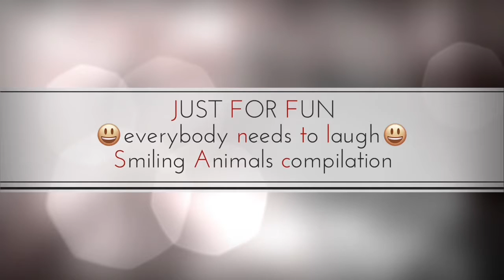SMILE 😍😍😍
Lachen maakt gezond ! Leuke lachende dieren compilatie , gewoon er naar kijken tovert een glimlach op je gezicht .
Just for Fun: looking at those smiling pets wil brighten your day ! Have Fun .